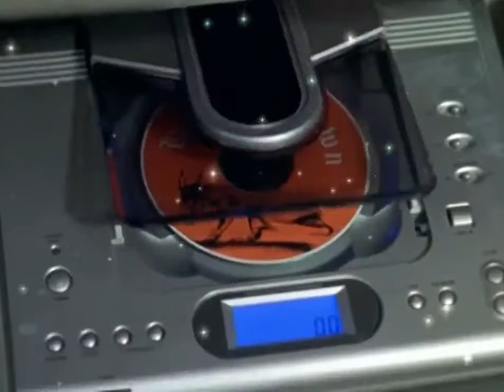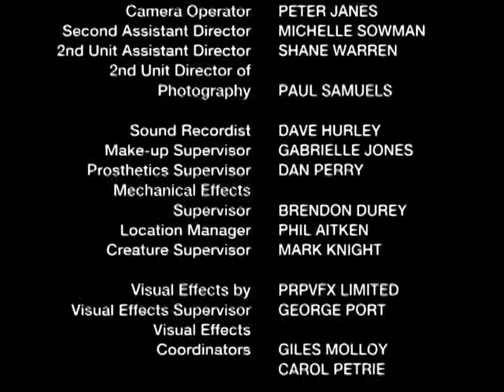Power Rangers | Mystic Force | Episode 05 - Whispering Voices - English